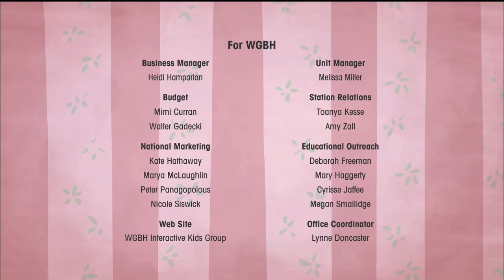WildBrain/WGBH Kids (2021/2009)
Taken From Martha Speaks On Season 3 (2009)

Original Logos : Studio B Productions/WGBH Kids (2009)